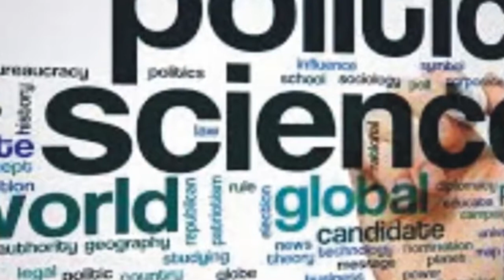Lecture 1 on Introduction of PoliticalScience state SocialContractTheory by mam Sharza ! Part 2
This series of lectures is delivered by mam Sharza Shakeel (Gold Medalist in Political Science) on Pearl CSS Online Academy.

Our Facebook page link is given below. Like our page for more updates regarding CSS/PMS.

Note : Lecture was recorded after 15 to 20 mins but later on mam gave the quick recap!